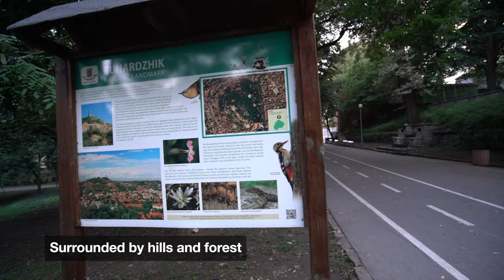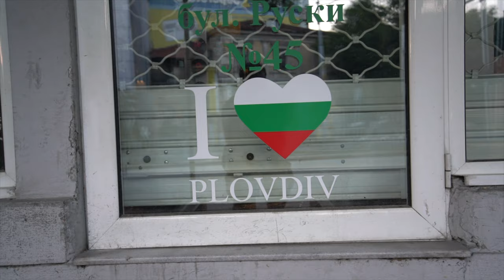PLOVDIV Things To Do in the first city of BULGARIA to be awarded European City of Culture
Are you visiting Plovdiv in Bulgaria soon? If so this travel video is for you to give you ideas of Plovdiv things to see and what to do in Plovdiv Bulgaria.

This video is a cinematic style travel video of the historic city of Plovdiv in Bulgaria.

Plovdiv was the European Capital of Culture Plovdiv 2019. The fascinating and historic city of Plovdiv is the first Bulgarian city to be chosen as European Capital of Culture.

In this travel video of Plovdiv highlights  include the ancient Roman Amphitheater and various areas of Plovdiv including Kapana  (literally translated as and also know as "The Trap"), an area of Plovdiv well known for the variety of street art.

This is my second video on Plovdiv in Bulgaria, Europe The link to my first Plovdiv Youtube video can be found below.

Plovdiv is one of europe's oldest towns and buried under the Main Street is a huge ancient Roman amphitheatre that used to sit 30,000 people. Part of it has been dug up so go and have a look at it and part of it is used as an theatre for cultural events such as singing and dancing performances.

The FREE Plovdiv Walking Tour takes place daily, and is full of fascinating facts. It's a great way to orientate yourself and find out lots of information about Plovdiv and will also give you useful insights into the history of Bulgaria including some of the buildings.

Because Plovdiv is an old city it has a lot of history and culture, in fact last year in 2019 it was the European city of Culture.

Apart from visiting the amphitheater another great passtime is to wander the cobbled pavements of "the trap" or Kapana enjoying the street art, walk the streets of Ancient Plovdiv which is an Architectural Reserve and soak up some of the ancient atmosphere, visit the ruins of nebet tepe, make a wish at one of the statues of Plovdiv, enjoy the colourful singing fountains of Plovdiv and climbing Bunarjik Hill for sunset. Bunarjik Hill is home to "Aloysha " which is the Monument of the Unknown Soviet Soldier.